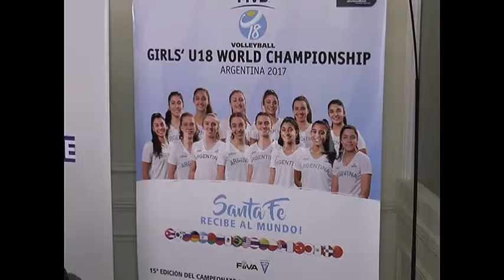Santafesina en la selección para el mundial de voley de menores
SEBASTIÁN PIGNATA - PRESIDENTE CONCEJO
MARÍA MAYER - JUGADORA